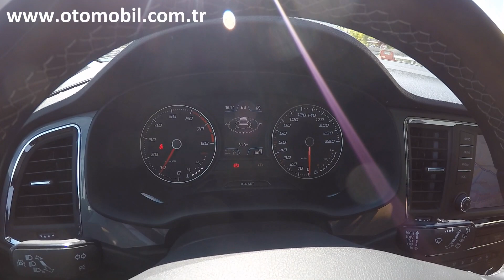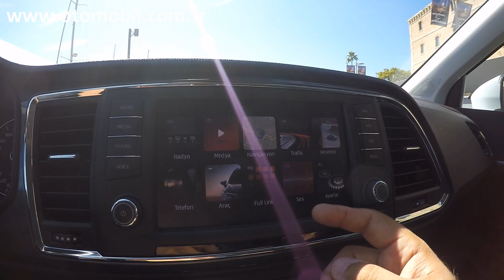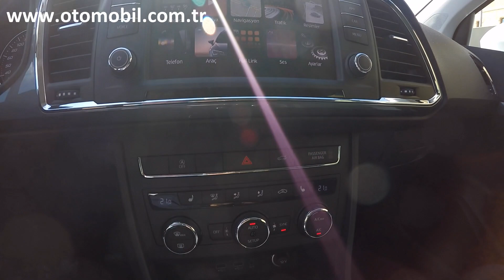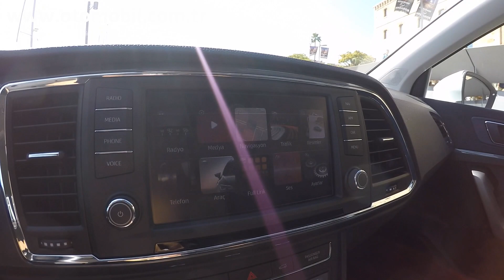SEAT Ateca 2017 Test Sürüşü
SEAT'ın ilk SUV modeli olan ve Volkswagen Grubu'nun MQB adlı yeni platformunda geliştirilen kompakt SUV SEAT Ateca 2017 modelinin uluslararası basın test sürüşü ve basın toplantısı organizasyonu, aynı zamanda Ateca'nın tasarlandığı ve geliştirildiği yer olan İspanya'nın Barcelona şehrinde gerçekleştirildi. Editörlerimizden Emre Anamur'un da katıldığı lansmanda SEAT Ateca 1.4 TSI 150 HP Manuel 4x2 modelleri otoyol ve şehir içinde, SEAT Ateca 2.0 TDI DSG 4x4 modelleri ise organizasyona özel olarak hazırlanmış olan off-road parkurunda test edildi. Off-Road parkurunda SEAT Ateca'nın yokuş çıkış, yokuş iniş, belirli bir açıyla yan gitme, ağırlık transferi ve süspansiyon testleri gerçekleştirildi. VW Grubu'nun bir diğer markası olan Skoda'nın Çek Cumhuriyeti'ndeki fabrikasında üretilen SEAT Ateca SUV, Volkswagen Tiguan'ın kuzeni olarak, global anlamda Nissan Qashqai, Hyundai Tucson, Kia Sportage, Peugeot 3008 gibi kompakt SUV ve crossover modelleri kendisine rakip görüyor. Türkiye'de 2017 yılının ilk aylarında 1.0 TSI 115 HP Manuel Reference, 1.4 TSI 150 HP 4x2 Manuel Style ve Xcellence, 1.4 TSI 150 HP 4x2 DSG Style ve Xcellence, 1.4 TSI 150 HP 4x4 DSG Style ve Xcellence, 2.0 TDI 190 HP 4x4 DSG Style ve Xcellence versiyonlarıyla satışa sunulacak olan SEAT Ateca'nın bagaj hacmi ise 4x2 modellerde 510-1604 litre, 4x4 modellerde ise 485-1579 litre. SEAT Leon modelinden daha kısa (4363 mm) ve daha yüksek (1611 mm) olan Ateca'nın dingil mesafesi 2638 mm, yerden yüksekliği ise 187 mm. SEAT Türkiye yöneticileri, 2017 yılında satılan her 5 SEAT modelinden birinin Ateca olacağını tahmin ediyorlar.